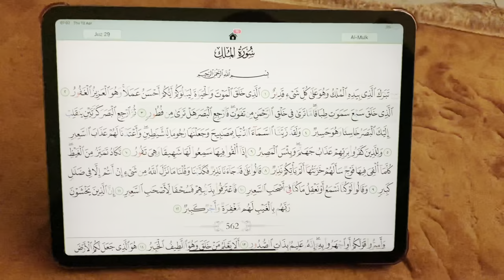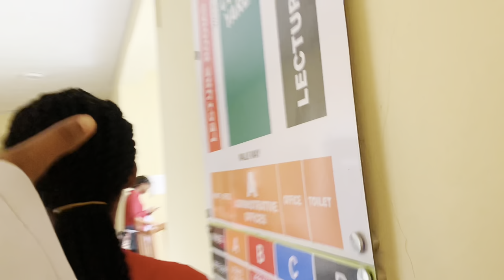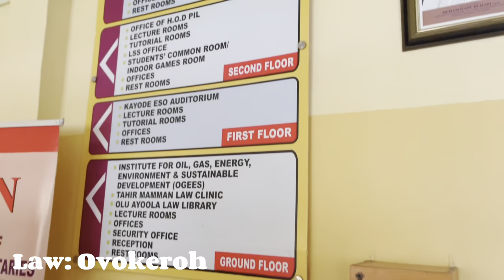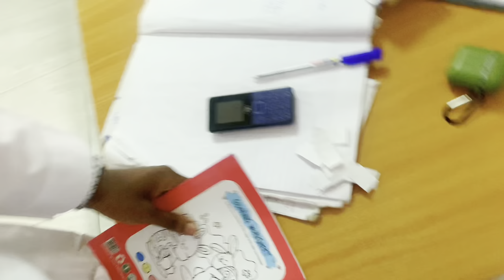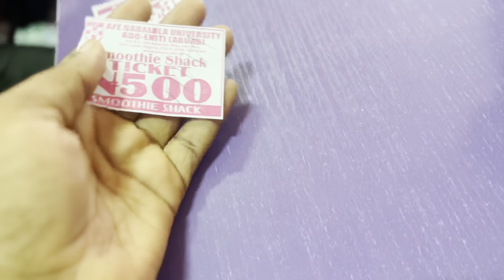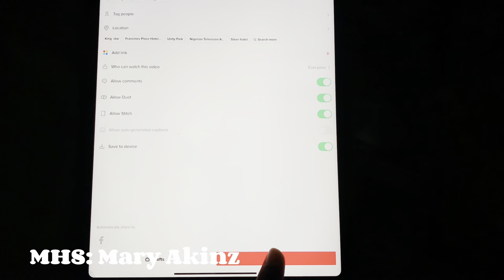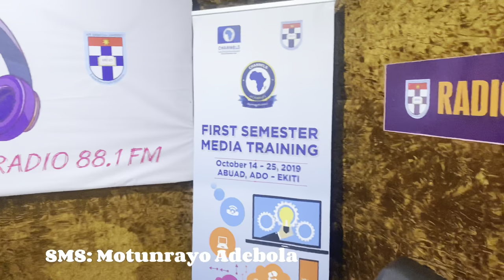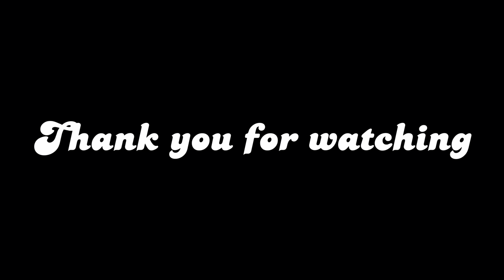Discovering the "Secret" to Life at Afe Babalola University!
In this college vlog, we go to Afe Babalola University in Nigeria to explore different colleges and find out what it's like to study there.Different students document a day in their lives as abuad studnets

We meet some of the students, talk to the faculty and get a feel for what it's like to study at a different college. Tune in to see what Afe Babalola University is like and find out which college is best for you!

Brief intro: I am ovokeroh a law student in Afe Babalola university. I am in 500 level🤍

Comment 🙏🏽 what would you like to see me do in college?
Share to your friends xx

Please support them God bless you guys 🫶🏾

college rivals,university,afe babalola university,abuad vlog,abuad vlogs,abuad vlogger,nigerian university,rivals,college football,college vlogs,college vlog,college move in,abuad finals,law student day in the life,day in the life of a med student,medical school,medical student,day in the life of a scientist,day in the life